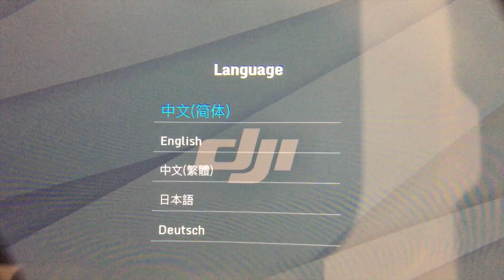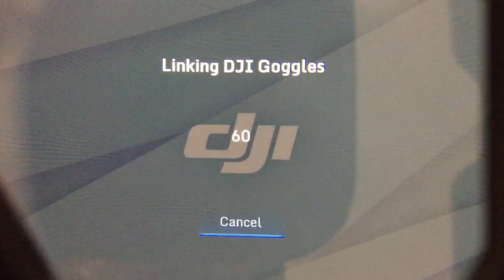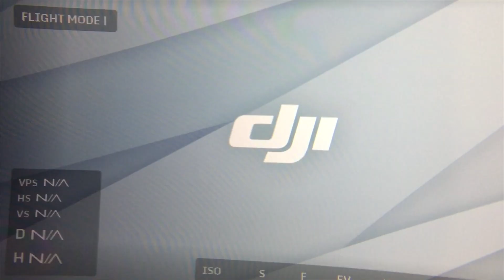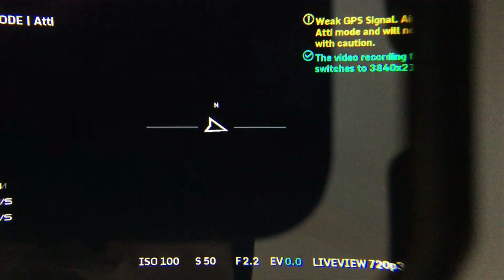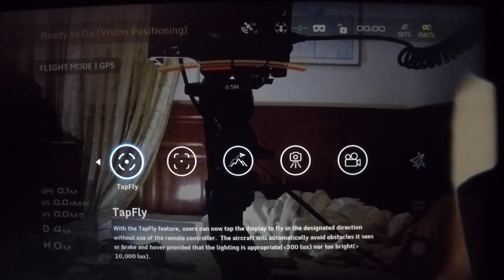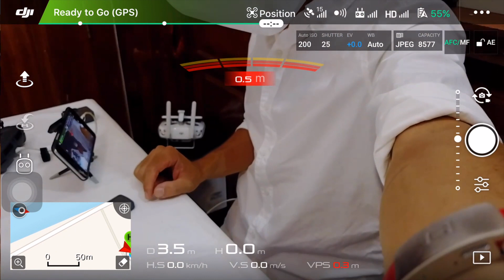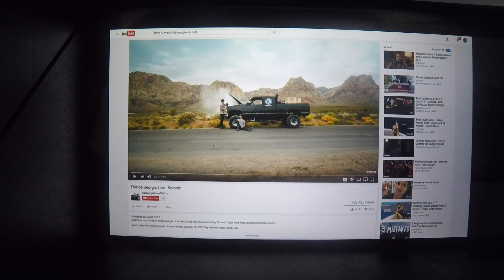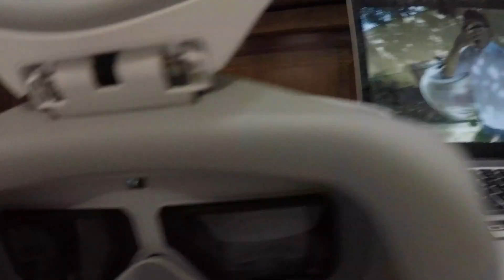How to Connecting DJI GOGGLE BEFORE USEING / Unboxing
First set up Connecting Dji goggle with dji Phantom4 and Mavic pro